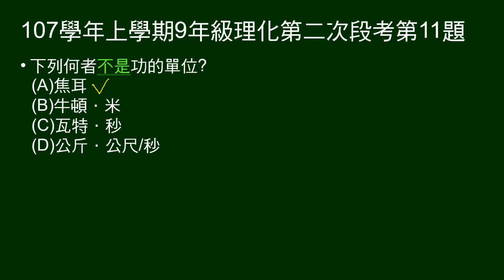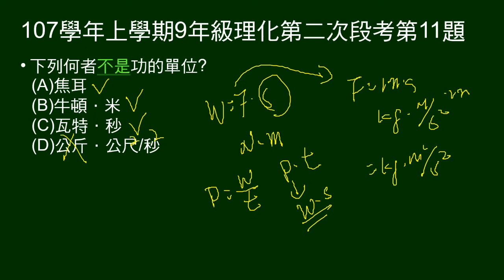107學年上9年級理化二段第11題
問何者不是功的單位